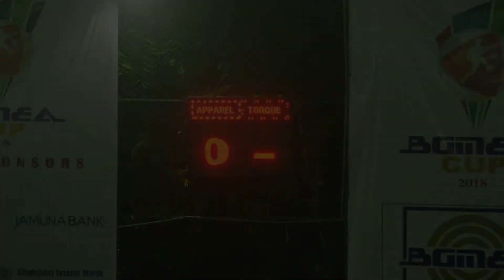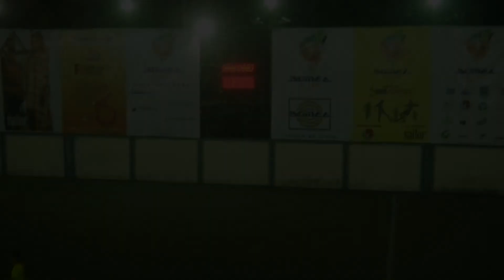BGMEA Cup 2018 Plate Final APPAREL vs TORQUE